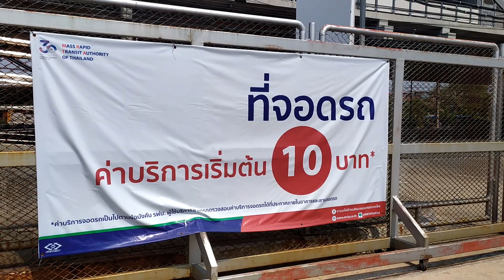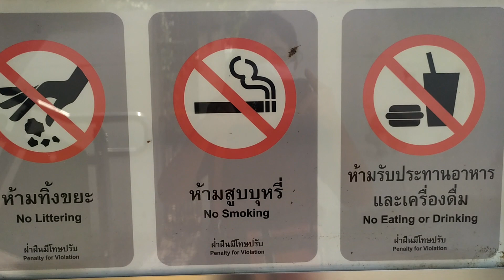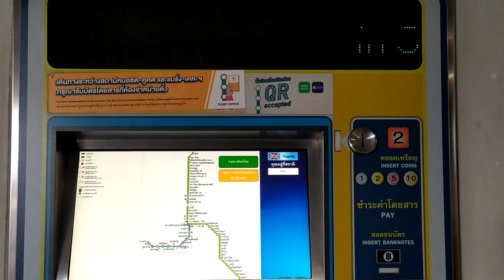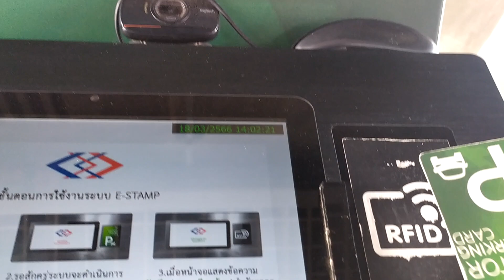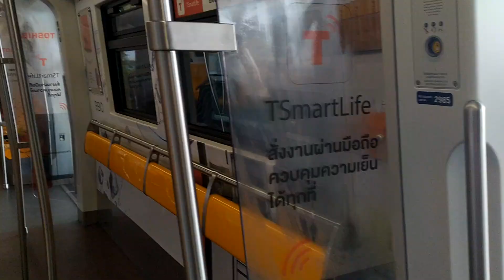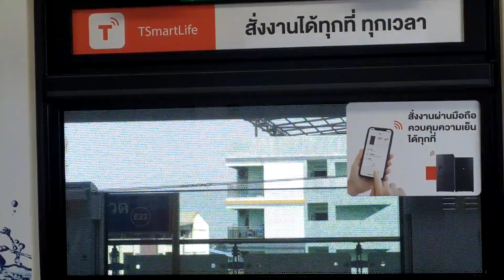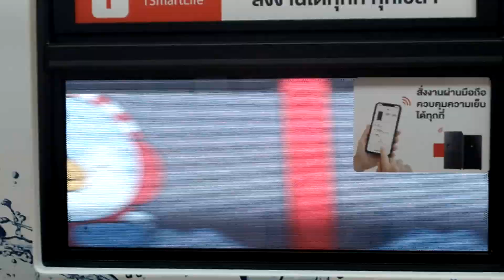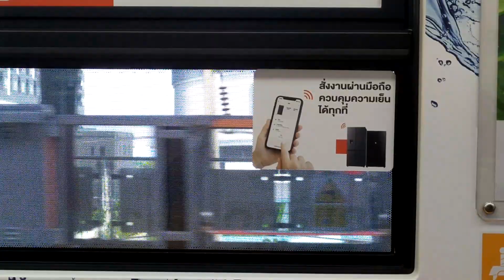เที่ยวกรุงเทพฯด้วยรถไฟฟ้าbtsลอยฟ้าจากเคหะสมุทรปราการ💕love love BTS Thailand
ใช้ตั๋ว1วันราคา150บาทใช้ได้ตั้งแต่รถเที่ยวแรกยันเที่ยวสุดท้าย ถ้าอยากเที่ยวเยอะๆคุ้มมากค่ะ เที่ยวฟินเรยยย🥰